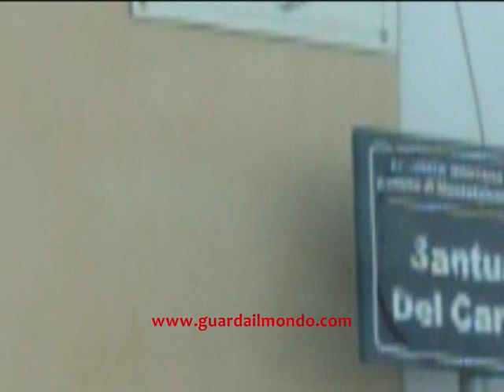Montefalcone di Val Fortore - BN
- Webcam live Montefalcone di Val Fortore (BN)